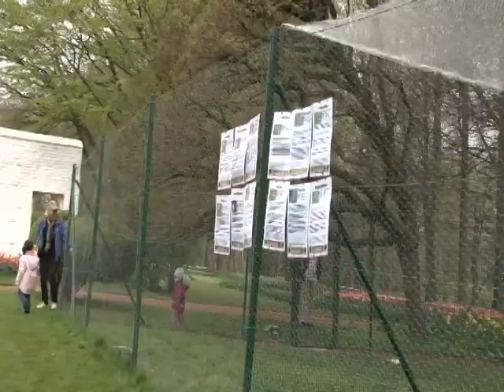Kasteel en Floraliën - Groot-Bijgaarden 2011.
Duizenden tulpen kleuren de landerijen rondom het kasteel. Prachtig schouwspel!